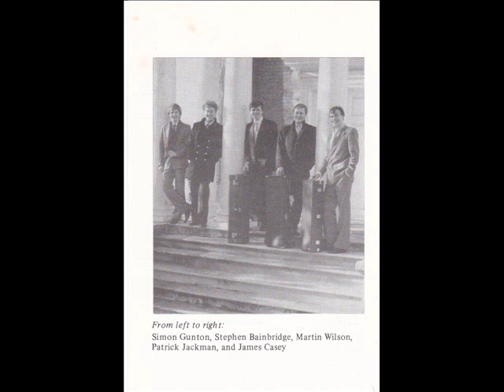Great Trombone Quintet...London Trombone Ensemble "Laura"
The LTE play "Laura" in 1987.